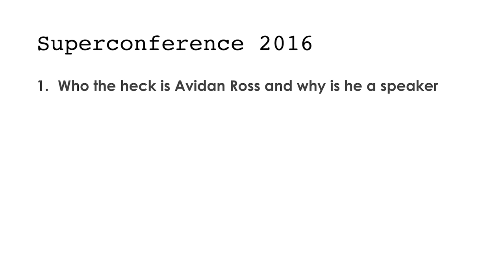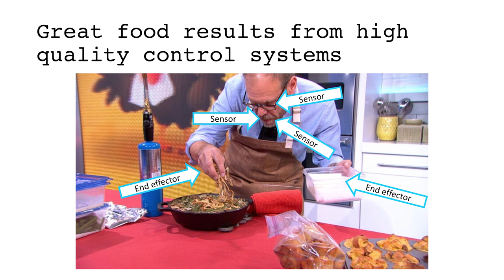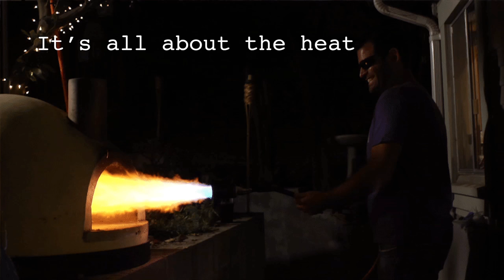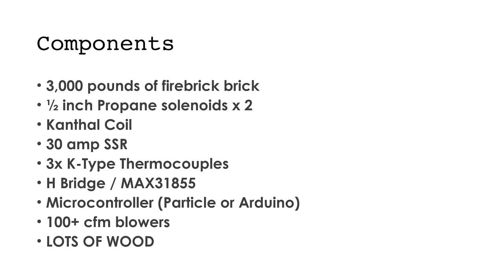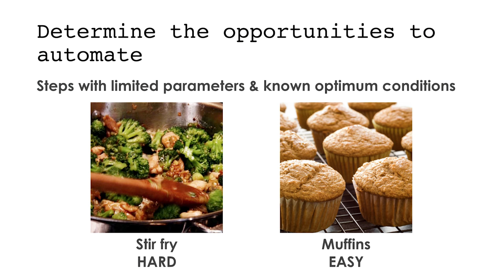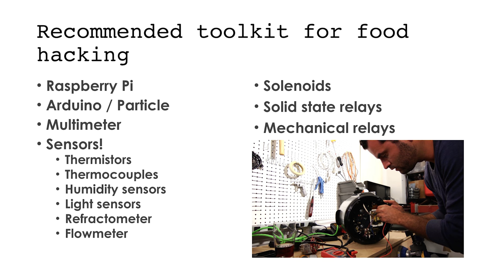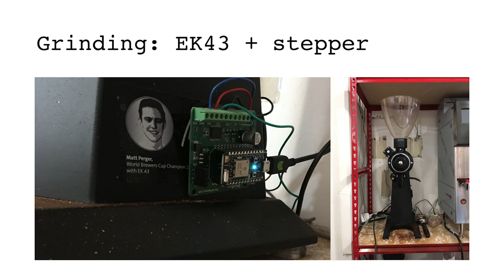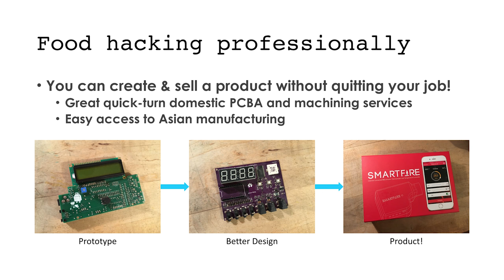The 45-Second Pizza Oven and Other Robotic Cooking Hacks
Avidan Ross wanted to create the perfect pizza. 90-seconds is a pretty good benchmark for great crust and delicious toppings, but he figured an even tighter cooking cycle would best that benchmark. There's only one way to find the best mix of cooking time and temperature: science!

His approach was to build a robotic pizza oven that senses temperature and precisely controls its sources. The result is a 45-second cooking cycle that varies the temperature during the process for that perfect slice. This, and other robotic cooking hacks are discussed by Avidan during his talk at the 2016 Hackaday SuperConference.